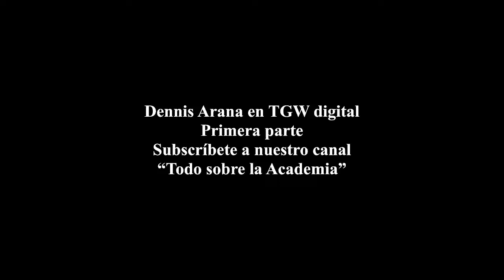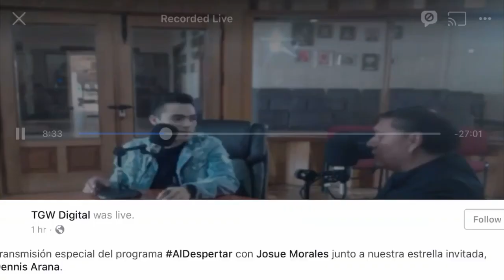Parte 1 - Dennis Arana entrevista en TGWDigital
Sigue la gira en medios de nuestro Dennis Arana Chapin de Oro, ahora en TGWDigital.
Dennis como siempre muy agradecido por el apoyo que le han dado estaciones y locutores antes de que fuera famoso a nivel internacional.
Disfruta esta primera parte y subscríbete!